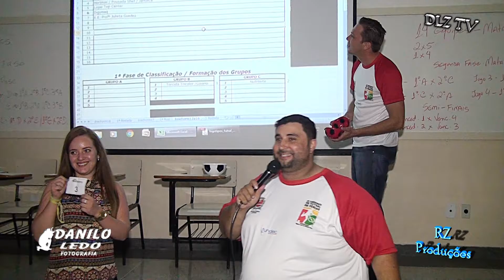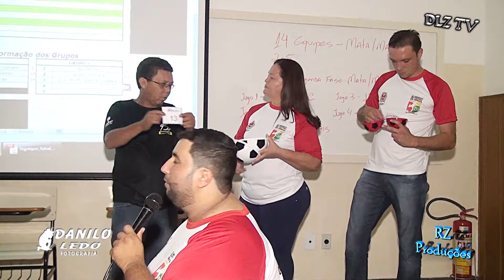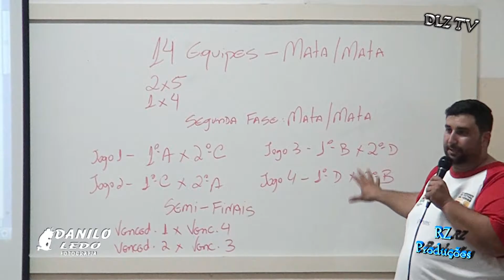Congresso Técnico 48 Campeonato de Futsal